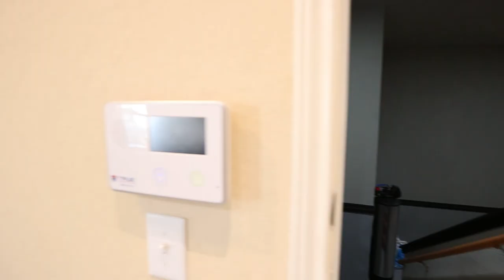San Antonio Homes for Rent 3BD/2BA by Property Management in San Antonio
We do things different here at RentWerx that give us the edge: We offer Competitive Pricing, 21 Day Rental Guarantee, Owner Point of Contact, and an Unmatchable Value!

for more information on RentWerxSanAntonio -- the leader in PropertyManagementinSanAntonio. You can also call us or visit our office at

Available Immediately! Additional showing options are available!
Infused with the charm of San Antonio, this 3-bedroom, 2-bathroom rental home at 1175 Ranch Falls offers a spacious 1733 sq ft of living space. The open floor plan and high ceilings create a bright and inviting atmosphere, perfect for entertaining or simply relaxing. The well-appointed kitchen boasts modern appliances and plenty of counter space for cooking up your favorite meals. The main suite provides a peaceful retreat with a luxurious en-suite bathroom and ample closet space. Step outside to the private backyard, where you can enjoy the Texas sunshine and outdoor dining. Conveniently located near shopping, dining, and entertainment, this home is ideal for those seeking both comfort and convenience. With easy access to major highways, commuting to work or exploring the city is a breeze. Don't miss the opportunity to make this lovely rental property your new home!
Pets negotiable. Deposit or No Sec Dep Option for Well Qualified Applicants. Schedule a showing today!